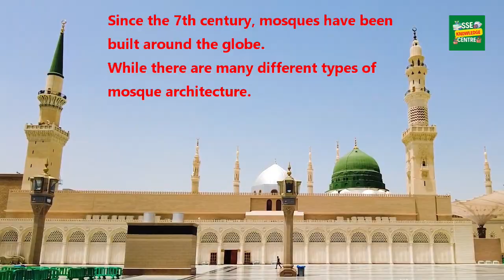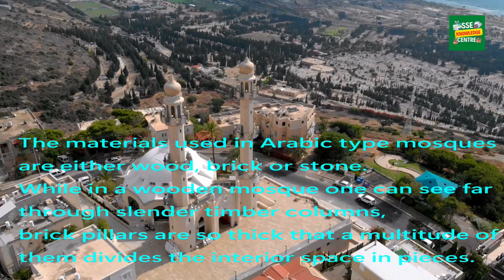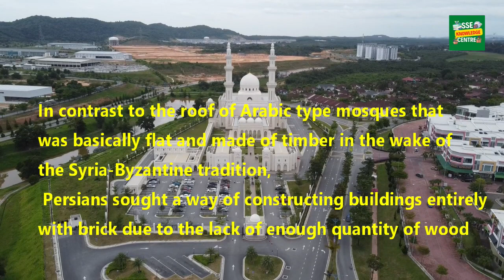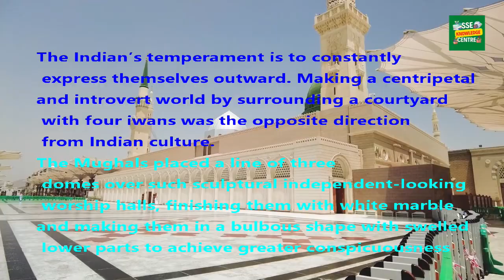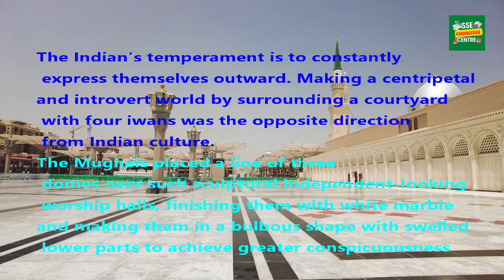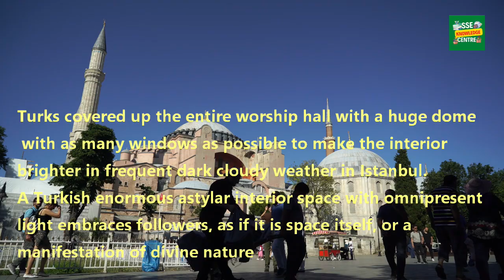DIFFERENT KIND OF MOSQUES TYPES OF MOSQUES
to contribute a donation if you like the video then you are welcome ..you can donate